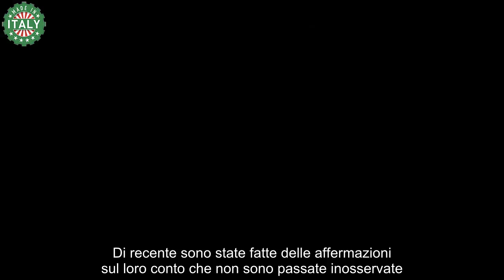“Non ha lavato i denti” la De Filippi sbotta e lo dice senza peli sulla lingua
Anche se le registrazioni di Uomini e Donne hanno avuto inizio a fine agosto, da qualche settimana stanno andando in onda su canale 5 subito dopo la soap opera Endless love. Come sempre le dinamiche che si creano tra i partecipanti incuriosiscono i telespettatori al punto tale da restare incollati davanti al piccolo schermo.

Senza dubbio il ritorno di Mario Cusitore ha fatto discutere. All’inizio è tornato pensando di avere la possibilità di confrontarsi con Ida Platano, ma si è trovato davanti Cristina Tenuta perché durante la pausa estiva si sono sentiti. È stato Gianni Sperti a proporgli di sedersi nel parterre maschile, però non ha dato subito una risposta.